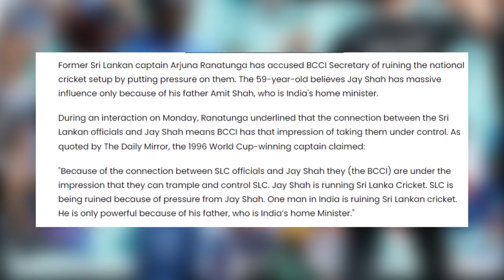India VS New Zealand Semi Final World Cup 2023 - Rohit Sharma - Kohli - Williamson